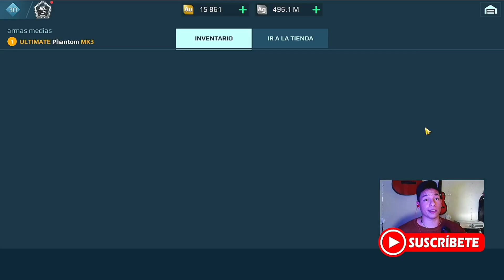PROMOCIONES y DESCUENTOS para este SÁBADO | War Robots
Es un canal pequeño aún, pero con tú ayuda podremos ser grande algún día, que la vida te trate como trates este canal🍀

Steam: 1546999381